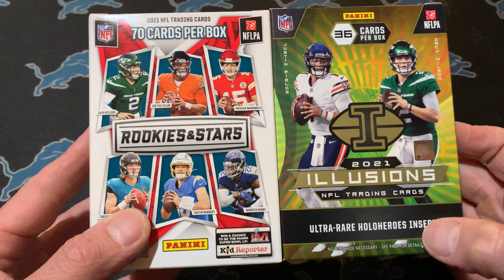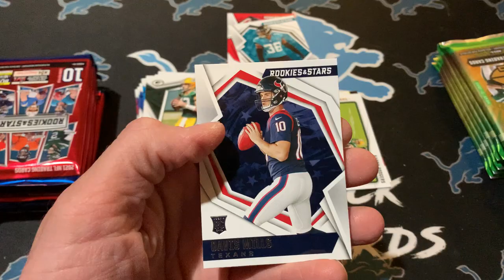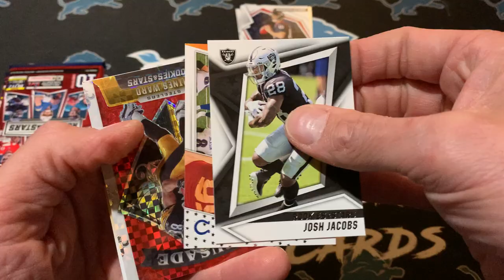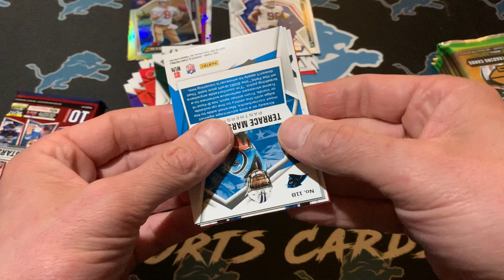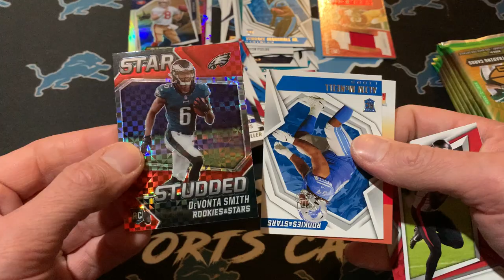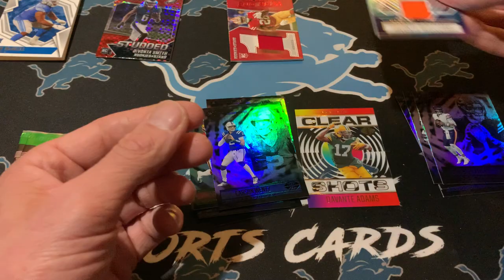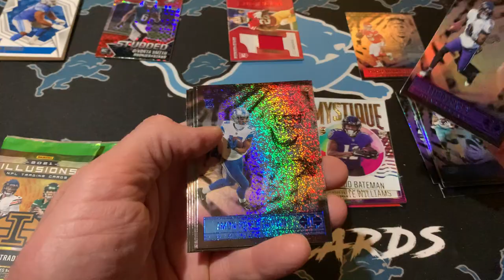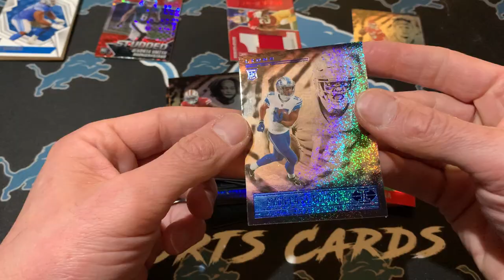2021 Rookies and Stars vs. Illusions Blasters with two rookie relics